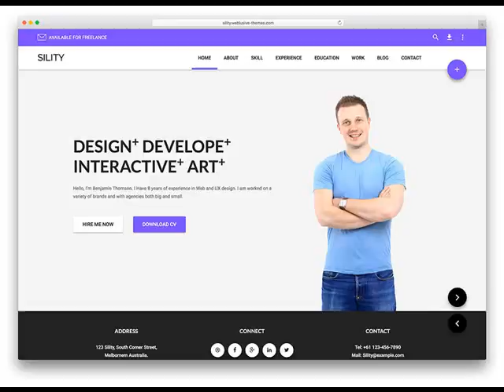Website Design in Trumann AR Small business web design .mp4